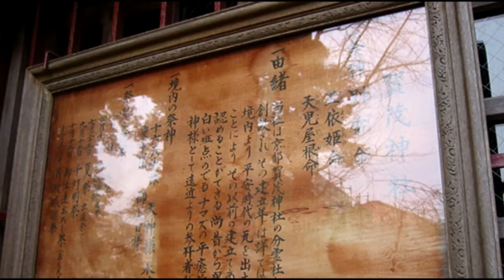千灯明祭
賀茂神社で行われる神事で、闇に揺らめく灯明の美には感動！